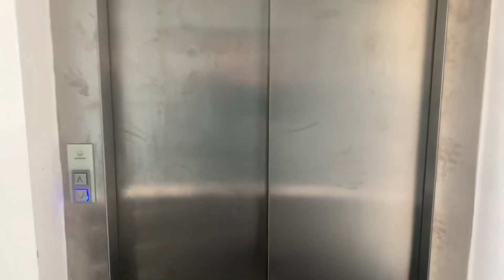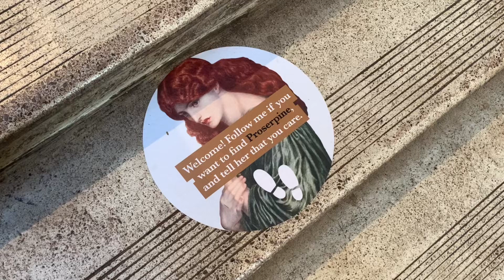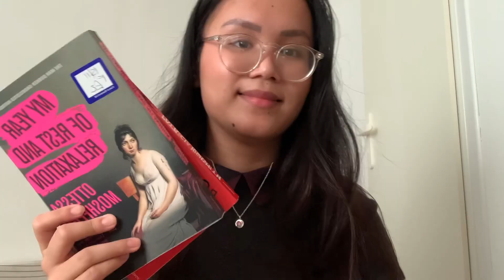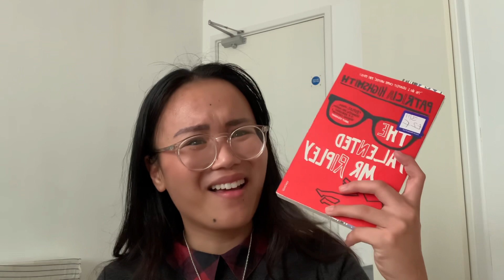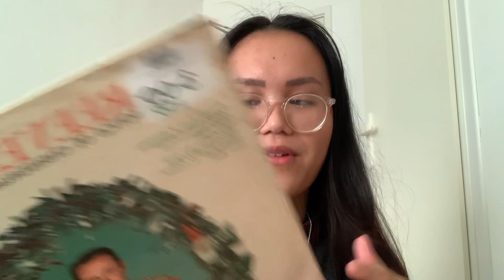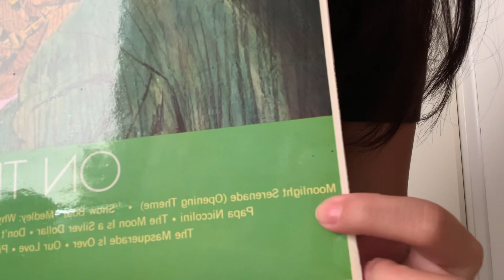brum diaries: charity shops, vinyl records & random chit-chats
HEYA LOVELIES 🐻🌷
in today’s video, i’ll be taking you along with me to the charity shop (not really lol) to buy som records and other things, and maybe a lil surprise visit to my fave place!! a lot of talking here, like my recent videos… i dunno why it is bahahaha

anyways:
instagram for the totes @maiartwork4u

tiktok (same user!!)^^